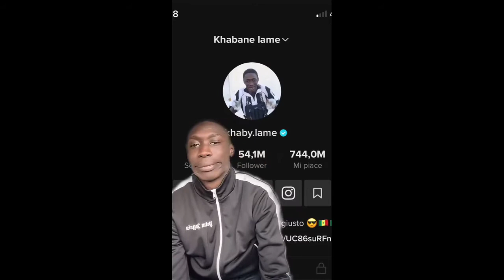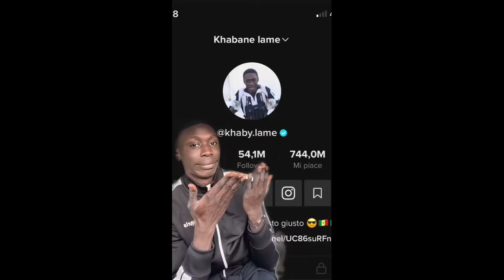Funniest Khabane Lame TikTok Compilation of 2021 | Khabane Lame TikTok Video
This video is not meant to infringe any of the copyrights. Credits are available on each clip. All users have been accredited. I'm not creator of this clips, I just edited them into compilation. But they are created to be posted on the web, I suppose. ▬▬▬▬▬▬▬▬▬▬▬▬▬▬▬